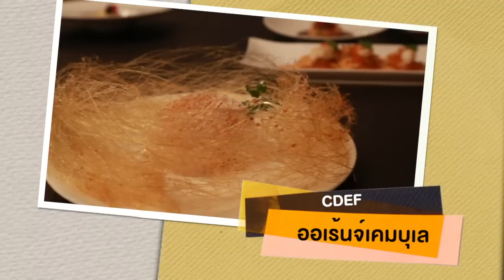CDEF_พลอยไพลิน ภมรมนตรี_หมูหวาน EP31